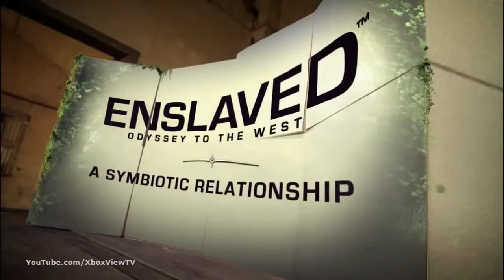Enslaved Odyssey to the West ViDoc 2 Symbiotic Relationship HD